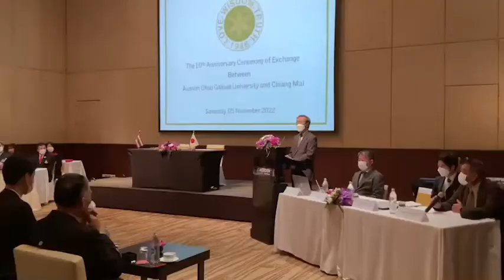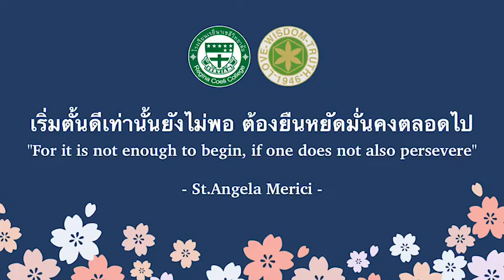การลงนามต่อสัญญาบันทึกข้อตกลงความร่วมมือด้านการศึกษาครบรอบ 10 ปี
The 10th Anniversary Ceremony of Exchange between Aomori Chuo Gakuin University and Regina Coeli College
วันเสาร์ ที่ 5 พฤศจิกายน 2565 โรงเรียนเรยีนาเชลีวิทยาลัย โดย ซิสเตอร์สุวรรณา ชัยพรแก้ว และ Mr.KEI SATO M.D., President of Aomori Chuo Gakuin University ได้ร่วมลงนามต่อสัญญาบันทึกข้อตกลงความร่วมมือด้านการศึกษา (MOU) เนื่องในโอกาสครบรอบ 10 ปี ณ โรงแรมเลอเมอริเดียน จ.เชียงใหม่
โดยในงานได้รับเกียรติจาก Mr.ISHIDA SOHEI ผู้บริหารระดับสูงของ Aomori Chuo Gakuin University ,  Mr.SHINSEKI HIROMI รองกงสุลญี่ปุ่น ณ นครเชียงใหม่ และแขกผู้มีเกียรติเข้าร่วมเป็นสักขีพยาน
ทั้งนี้ Aomori Chuo Gakuin University และโรงเรียนเรยีนาเชลีวิทยาลัย ได้มีการจัดทำบันทึกข้อตกลงร่วมกันมาเป็นระยะเวลา 10 ปี นับตั้งแต่ปี 2555 เป็นต้นมา
 จากความร่วมมือดังกล่าวทำให้เกิดกิจกรรมร่วมกันทางการศึกษา เช่น
- การให้ทุนการศึกษาแก่นักเรียนที่เข้าศึกษาต่อระดับปริญญาตรี สาขาบริหาร-กฎหมาย ซึ่งนับถึงปัจจุบันนี้มีนักเรียนของโรงเรียนเรยีนาเชลีวิทยาลัย ได้รับทุนการศึกษาแบบ 100 % แล้ว 5 คน  ทุนการศึกษาแบบ 60% จำนวน 2 คน และในปีนี้มีนักเรียนระดับชั้นมัธยมศึกษาปีที่ 6 จำนวน 4 คน ที่สอบผ่านและอยู่ในระหว่างรอเดินทางไปศึกษาต่อระดับปริญญาตรีที่ Aomori Chuo Gakuin Universityในปีการศึกษา 2566
- กิจกรรมแลกเปลี่ยนด้านการศึกษาและวัฒนธรรม โดยทุกปีทาง Aomori Chuo Gakuin University ได้นำนักศึกษามาฝึกประสบการณ์ด้านการสอนภาษาและวัฒนธรรมญี่ปุ่นให้แก่นักเรียนโรงเรียนเรยีนาเชลีวิทยาลัยในระดับชั้นประถมศึกษาและมัธยมศึกษา ซึ่งนักศึกษาได้พักโฮมสเตย์ที่บ้านนักเรียนเป็นระยะเวลาประมาณ 1 เดือนครึ่ง
พิธีลงนามครั้งนี้มีคุณครูจันทร์จิรา ศิริพัฒน์ ผู้อำนวยการโรงเรียน คุณครูนิพาภรณ์ ฟักทอง รองผู้อำนวยการฝ่ายวิชาการระดับมัธยม คุณครูวิไลรัตน์ ทาโส ครูผู้สอนวิชาภาษาญี่ปุ่น และนักเรียนแผนการเรียนภาษาญี่ปุ่น 4 คน ที่สอบผ่านและได้รับทุนศึกษาต่อสาขาบริหาร-กฎหมายในปี 2566 เข้าร่วมงาน